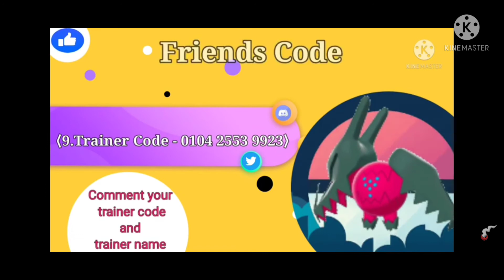Pokemon Go Trainer Codes #15 || Get Active Friends || Gifts Everyday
Credits : Raj life

My Pokemon Go Trainer Code : 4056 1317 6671